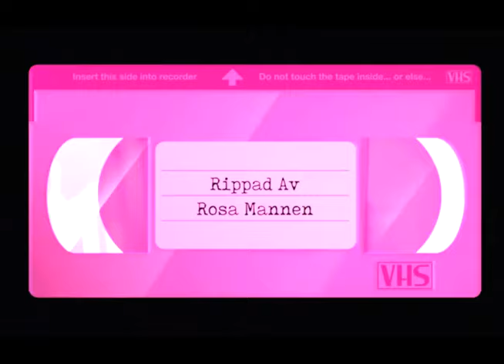Tengby - Per Oscarsson (SVT 1998)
Legendariska Per Oscarsson blir intervjuad i SVT's Tenby 1998.